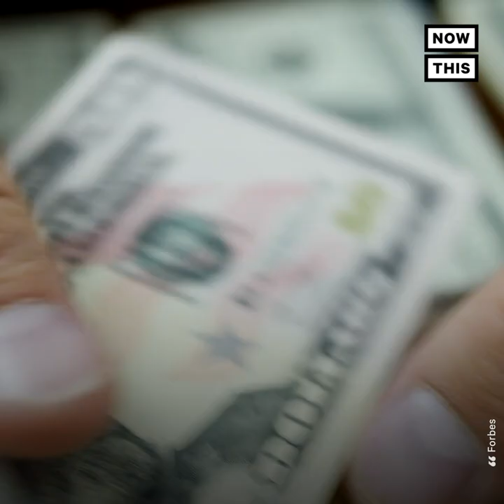Climate Change Could Cause the Next Housing Crash | NowThis Earth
Here's how climate change could cause the next housing market crash.

According to a report from the National Bureau of Economic Research, there might be a correlation between sea level rise and risk in the housing and mortgage markets.

Data shows that since 2018, prices of houses in high-risk areas have decreased by roughly 5% when compared to those in less vulnerable areas.

Approximately 40% of Americans live in coastal cities, and if sea levels continue to rise, they could be at risk.

By 2045, experts estimate that more than 300,000 coastal homes will be at risk of regular flooding, and it's likely the value of these houses will continue to fall.